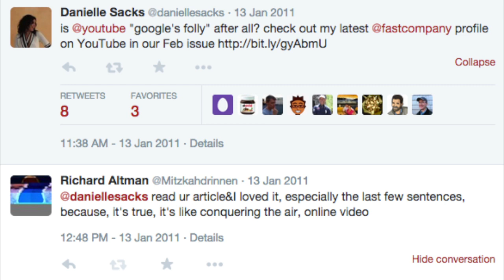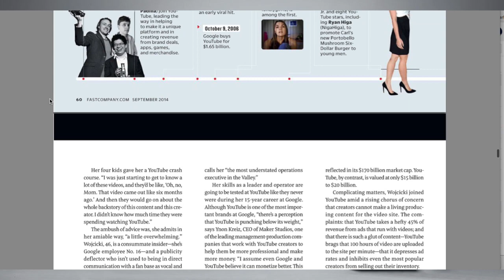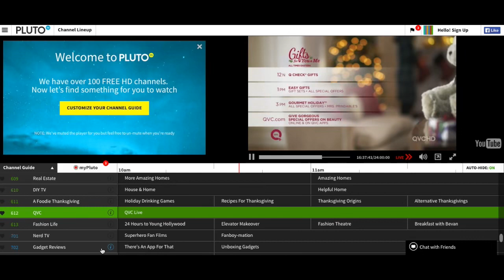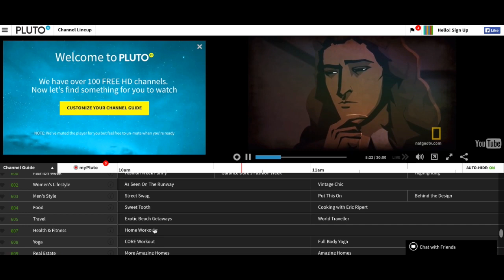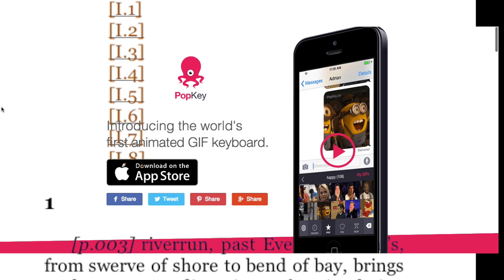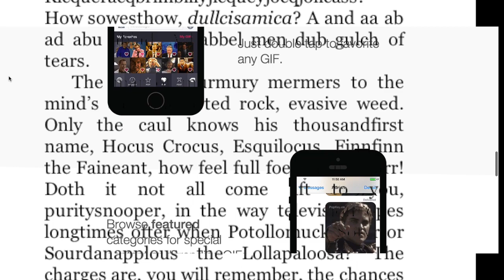THE YOUTUBE REBOOT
Thomas Pynchon, circa Bob's Media Ecology (1992):
"Television time is no longer the linear and uniform commodity it once was. Not when you have instant channel selection, fast-forward, rewind and so forth. Video time can be reshaped at will. What may have seemed under the old dispensation like time wasted and unrecoverable is now perhaps not quite as simply structured. If Sloth can be defined as the pretense, in the tradition of American settlement and spoliation, that time is one more nonfinite resource, there to be exploited forever, then we may for now at least have found the illusion, the effect, of controlling, reversing, slowing, speeding and repeating time -- even imagining that we can escape it. Sins against video time will have to be radically redefined." - Bob Dobbs